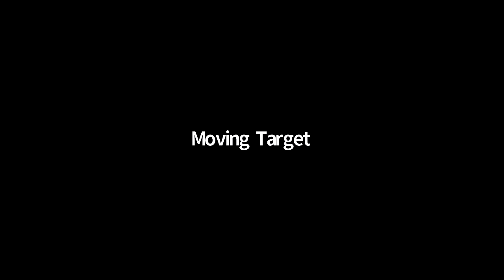WAL 383: Answering Questions about the Iranian Crisis and the Death of Soleimani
Chris Spangle, Harry Price, and Rhinehold explain the full picture of the death of Iranian General Qassam Soleimani. We answer several questions, including:
Who was Qassam Soleimani?
How did he die?
Is America safer because he is dead?
Was this strike legal?
What is the larger diplomatic context to this strike?
Will there be another world war?
Why are we in Iraq still? and What is Iran doing there?